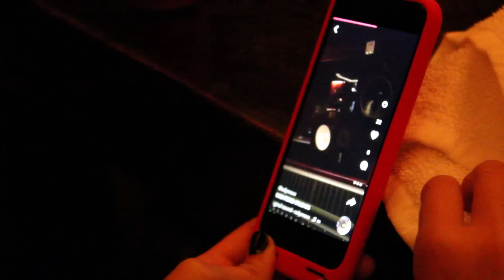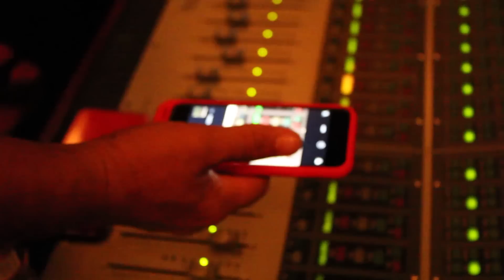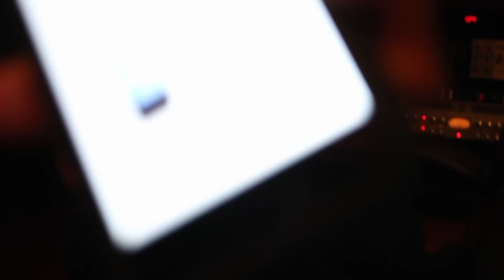DYLI - Low Key (Official Music Video)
The official music video of Dyli's new single, "Low Key"...available now!